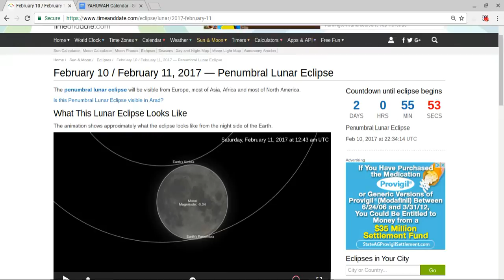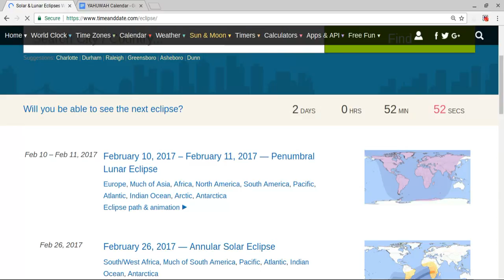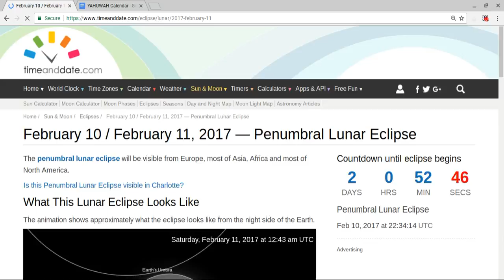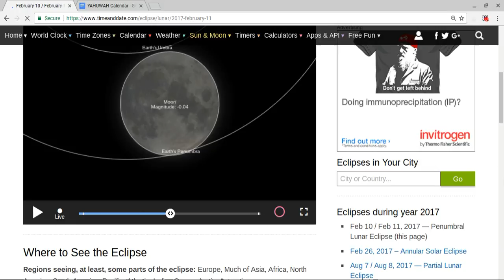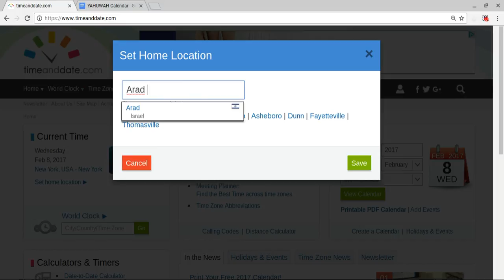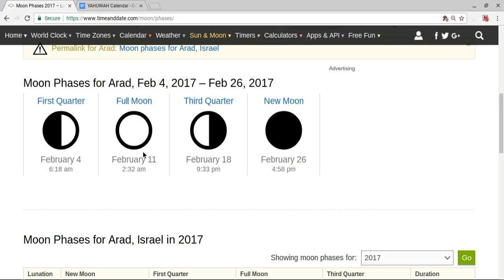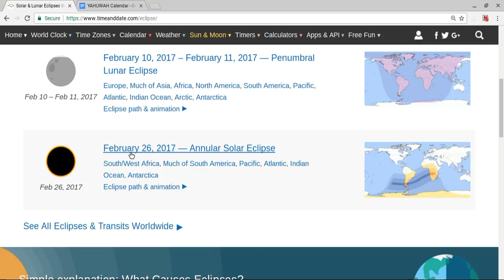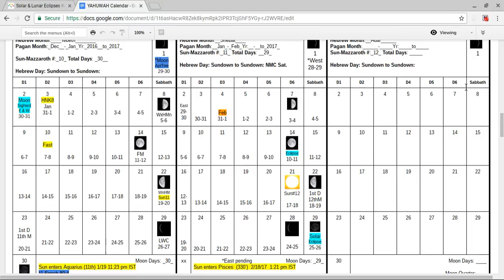Israelites & Gentiles: Feb 2017 Lunar Eclipse, Prophecy Fulfilled!!!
2. Moon Phrases for Israel

2. Passover (aka Feast of Unleavened Bread) & Feast of Tabernacles occurs on a Full Moon Day

The Word:  In the days of Sinners...
1 Enoch 80:4. And the moon shall alter her order,
And not appear at her time.

In the name of Yahushua HaMashyah, I plea the blood upon this videos and the website links shared. If anyone tries to remove them or stop them from being seen by the world, I ask you, YAHUWAH, to afflict an evil judgement upon them, until they repent and do what is right in the sight of your eyes. I pray that this truth and prophecies of YAHUWAH go through out the four corners of the Earth, and to give understanding to your children. So be it, in the name of Yahushua HaMashyah!

Shalom

Lunar eclipse, Moon eclipse, Solar eclipse, Hebrews, Christians